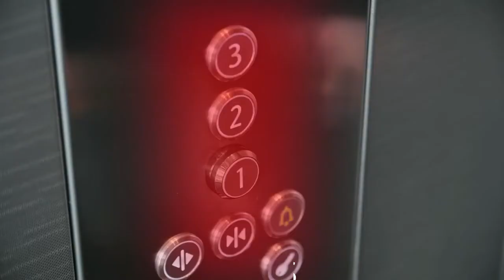OJI Antimicrobial Film Zinc Oxide Film for protection from virus & bacteria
This anti-microbial film kills 99.99% germs!!
Comes as a sticky or non-sticky polypropylene roll and can be applied on various surfaces against protection from bacteria and viruses.
It can be applied to Handles, devices, counters, ATM machines, doorknobs, elevator buttons, notebooks, trolley handles, gates, etc.